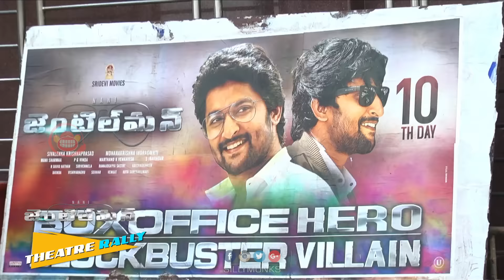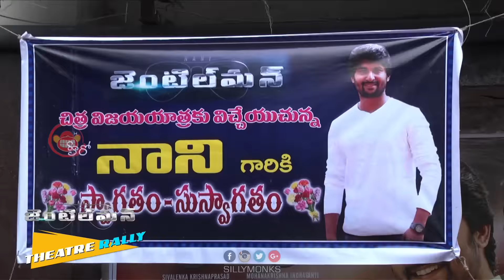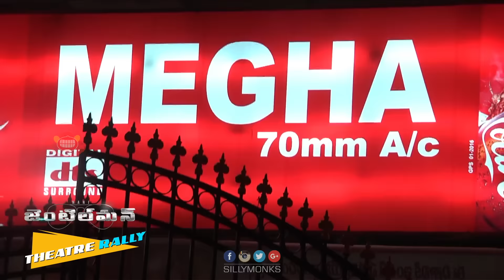Gentleman Movie Success Rally - Nani, Surabhi, Niveda Thomas || Mohan Krishna Indraganti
Watch Nani Speech at Gentleman Movie Success Meet.

Nani Gentleman Movie team did a Success Rally around the theaters of hyderabad. After a massive hit. The Success Meet Event was Attended by Entire Team of Gentleman - Nani, Surabhi, Niveda Thomas, Avasarala Srinivas, The movie is directed by MohanKrishna Indraganti, Music for the Gentlemen Movie is given by Mani Sharma.